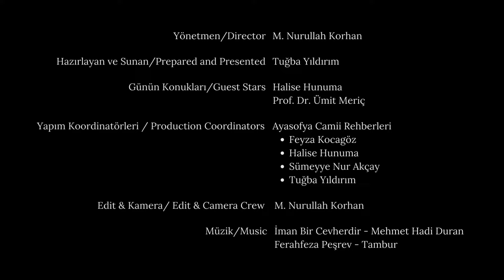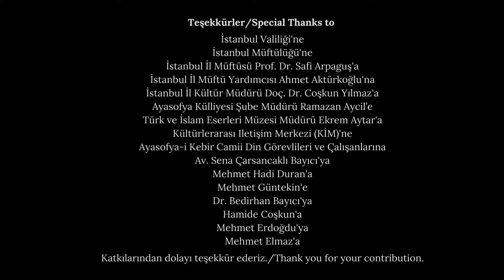Ayasofya’da Ramazan Mevsimi 16. Bölüm - Osmanlı Döneminde Seyyahların Gözünden Ramazan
(TR) “Ayasofya’da Ramazan Mevsimi” programımızın 16. bölümüyle karşınızdayız. Bu bölümde Ayasofya Camii Müezzin İbrahim Çoban hocamızdan Sebe 37-39. ayet-i kerîmelerini dinleyeceğiz. Daha sonra Peygamber Efendimiz’den bir hadis-i şerif ile programa devam edeceğiz. Ayasofya Cami Rehberlerinden Tuğba Yıldırım ve Halise Hunuma Osmanlı'da seyyahların gözünden Ramazan nasıldı sorusu üzerine konuşacaklar. Ayasofya müezzinlerinden M. Hadi Duran hocamızdan bir ilahi dinledikten sonra Ümit Meriç Hanım'ın Ramazan'a dair hatıralarını dinleyip sizlere veda edeceğiz.

İlahi: Elvada Bizden Sana
Güftesi: Anonim
Beste: Anonim
Makam: Acemaşiran
Solist: M. Hadi Duran ( / @HadiDuran  )

Şimdiden hayırlı iftarlar dileriz.
Bir sonraki bölümde görüşmek üzere :)
Sağlıcakla kalın.
(EN) We are here with the 16th episode of our programme "Ramadan Season at Hagia Sophia". In this episode we will listen to the 37-39th verses of Surah al-Sabah by İbrahim Çoban, Muezzin of Hagia Sophia Mosque. Then we will continue the programme with a hadith of our Prophet. Tuğba Yıldırım and Halise Hunuma from the Hagia Sophia Mosque Guides  will talk about the question of how Ramadan was through the eyes of travellers in the Ottoman Period. After listening to a hymn by M. Hadi Duran, one of the muezzins of Hagia Sophia, we will hear about Ramadan from Ümit Meriç and we will say goodbye to you.

We wish you a good Iftar.